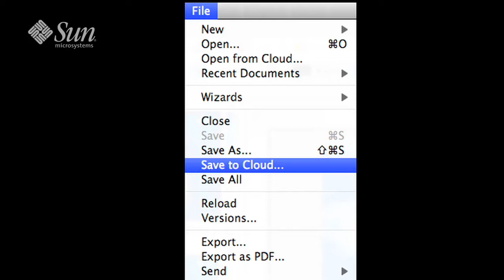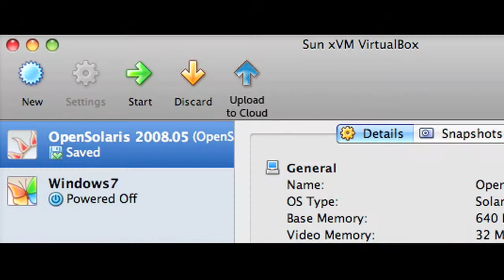Schwartz Video Blog Episode #4